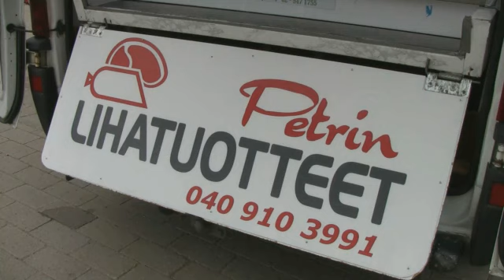Palvimakkara Jyväskylä Uurainen Petrin Lihatuotteet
Petrin Lihatuotteet sijaintina: Jyväskylä Uurainen. Yrityksen päähakusanat ovat: palvimakkara ja lihajalosteet. Lisätietoa saat soittamalla: 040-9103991, tai tule käymään toimipisteessämme osoitteessa: Mansikkamäentie 10 A 3, 41230 Uurainen. Verkkosivuillemme pääset yllä olevasta URL-osoitteesta.